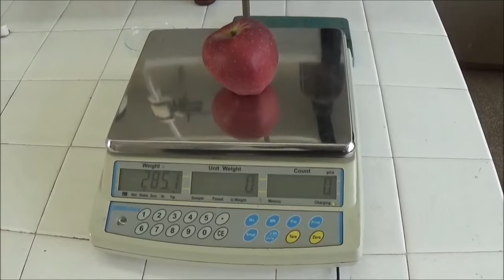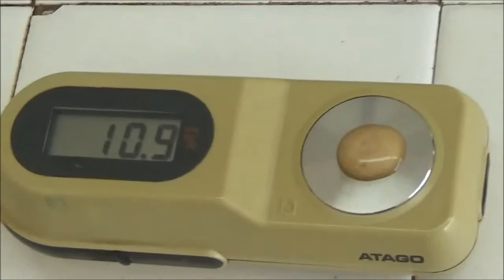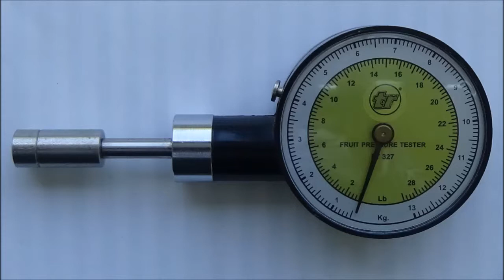Μέτρηση ποιοτικών χαρακτηριστικών μήλων επί του εργαστηρίου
Εκτός από τις παρατηρήσεις και μετρήσεις επί του αγρού, τα δείγματα καρπών ποικιλιών οποιουδήποτε φυλλοβόλου οπωροφόρου, υποβάλλονται και σε μια σειρά επαναλαμβανόμενων εργαστηριακών μετρήσεων και αναλύσεων, ώστε να ταυτοποιηθούν και να καταγραφούν, με όσο δυνατόν μεγαλύτερη προσέγγιση, τα χαρακτηριστικά τους.